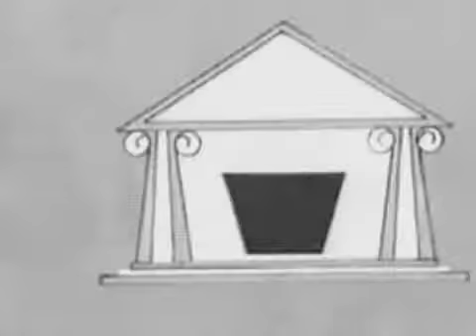TRES PATINES - TRABAJICIDIO